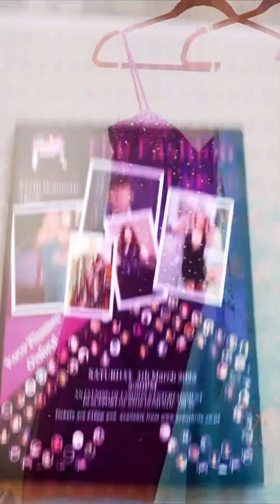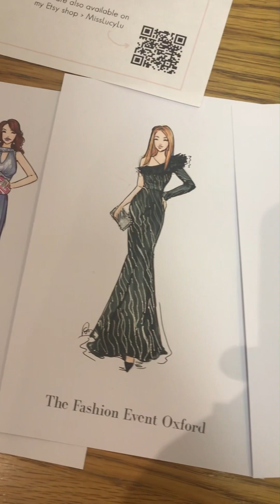The Fashion Event Oxford 2023, in aid of Stop Domestic Abuse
We provide an evening of fashion and entertainment all in aid of good causes and charity’s around the UK.